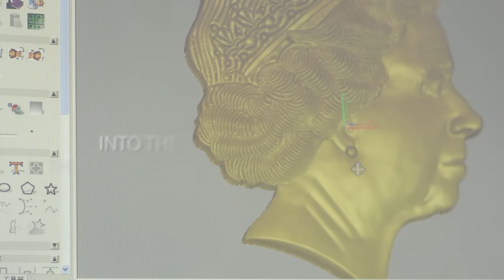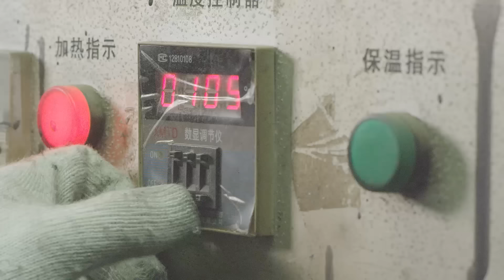how to make enamel pins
GSJJ Custom Enamel Pins have Automated Quotation System for Enamel Pins, you can easy to Select what your Lapel Pins needs online. The lowest price enamel pin maker.